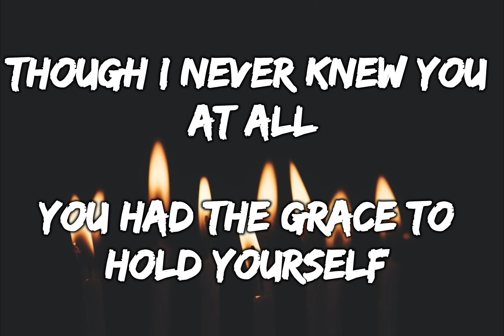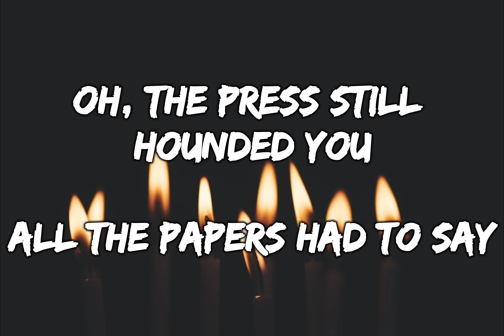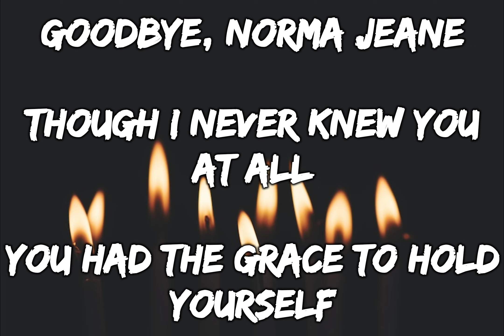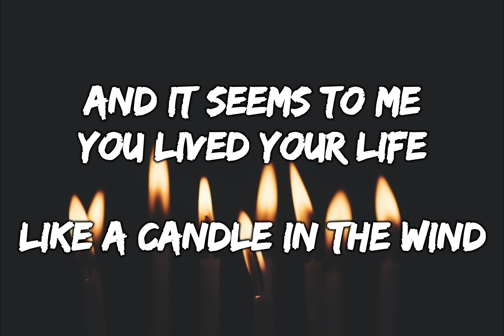Candle In The Wind - Elton John (Lyrics)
Candle In The Wind - Elton John

Songwriters: Bernie Taupin / Elton John

leave a thumbs up 👍 if you liked the video ❤️